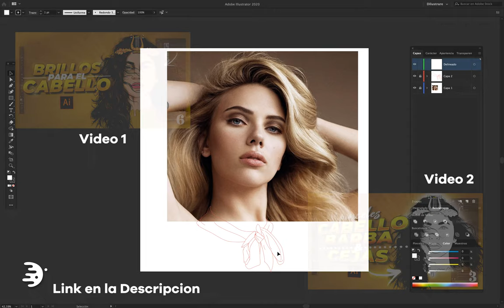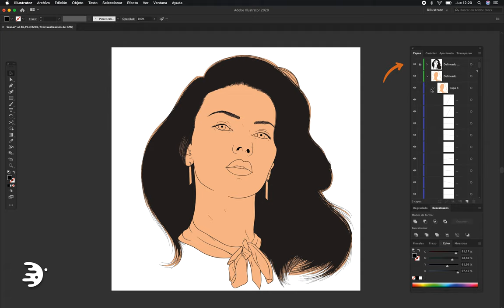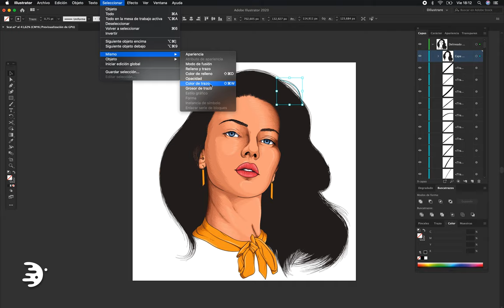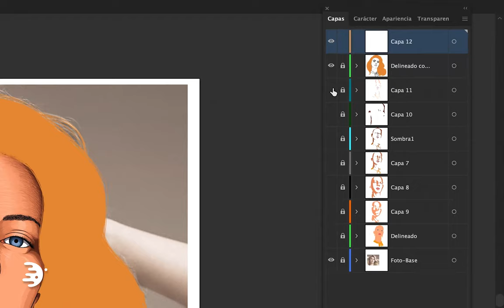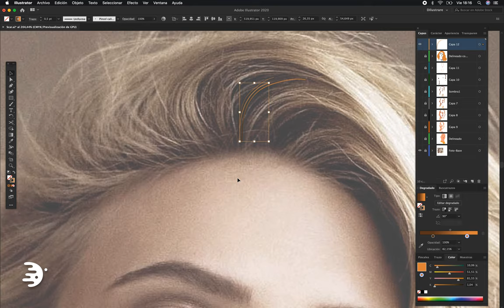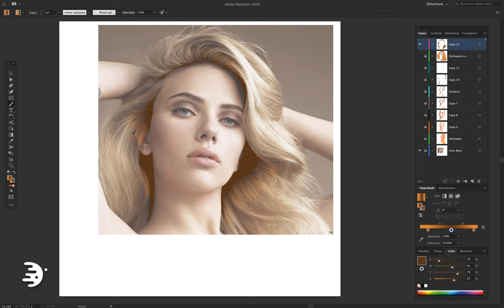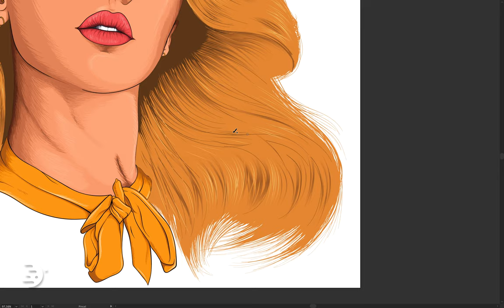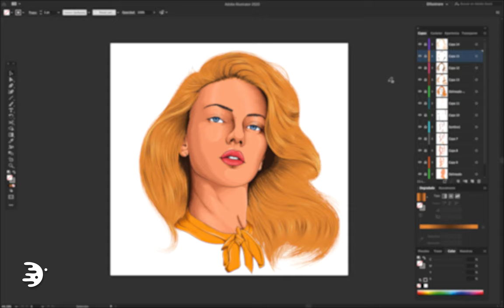Como ilustrar CABELLO RUBIO | Illustrator Tutorial (Mouse)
En este tutorial de Illustrator, aprenderás a cómo ILUSTRAR un CABELLO RUBIO o de cualquier otro color usando tu mouse en AdobeIllustrator.
Dilustremos!

Edición: David Gutama - Raúl Ryu
Audio y Musicalización: Raúl Ryu / Tebo Dom - Lobes
Animación Intro y Outro: Henry Gutama

Dilustrare
2020